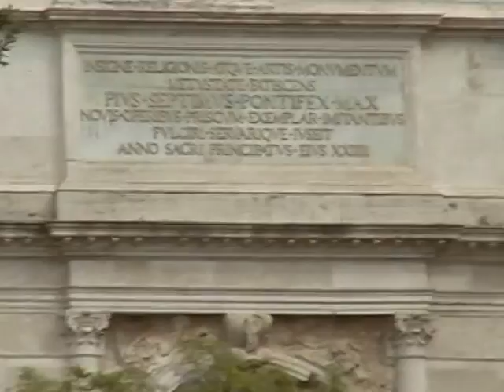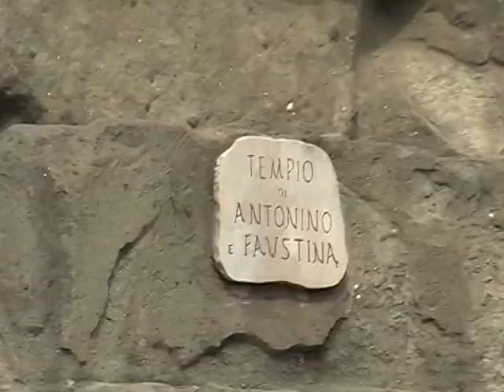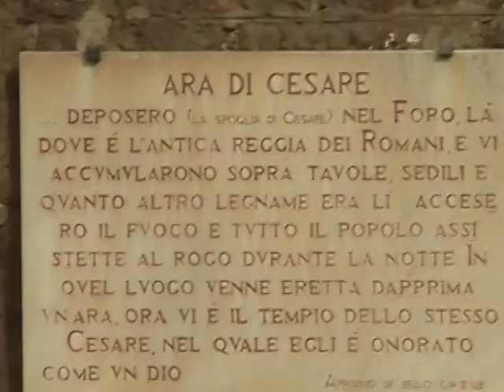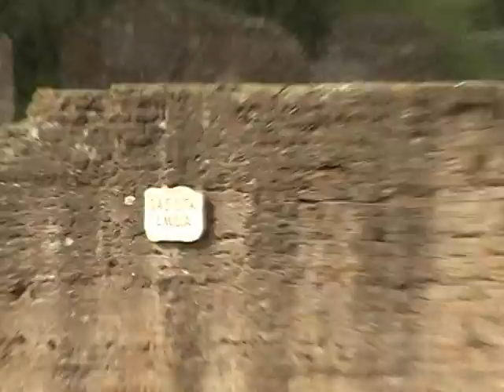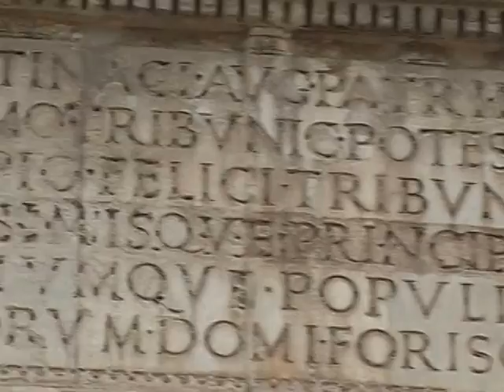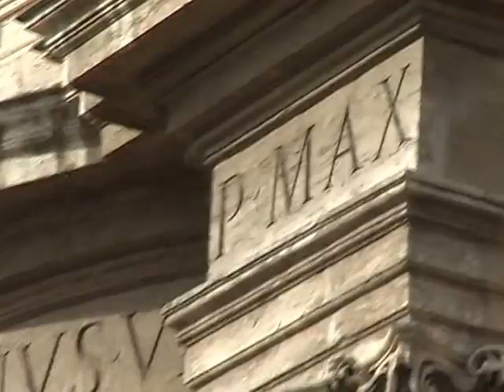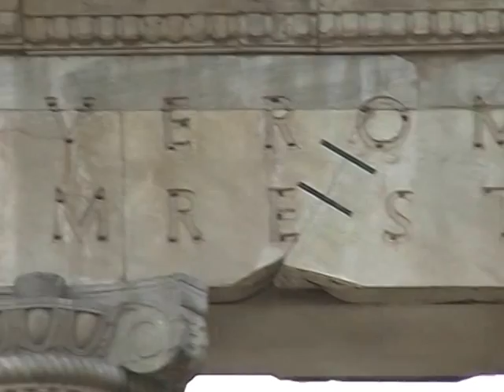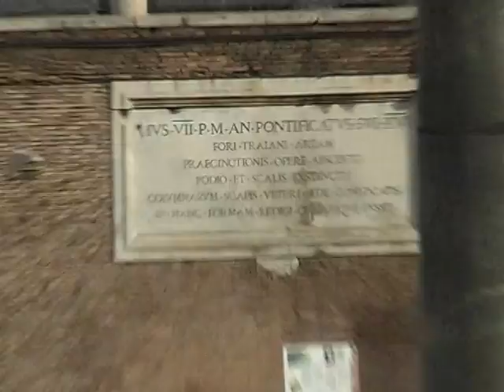Second day- A trip to Italy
We are still in Italy and we see the imperial forum, Arch of Tidus, view the Trojan Forum, see the Forum of Nerva, and then I give Brad a massage, for all his hard work for the day!